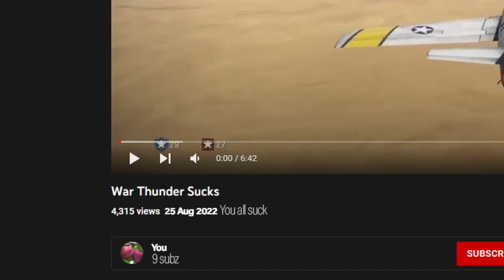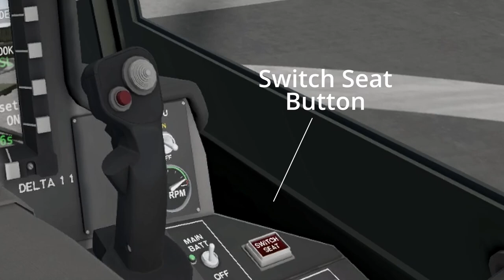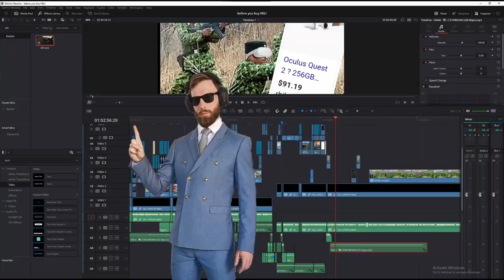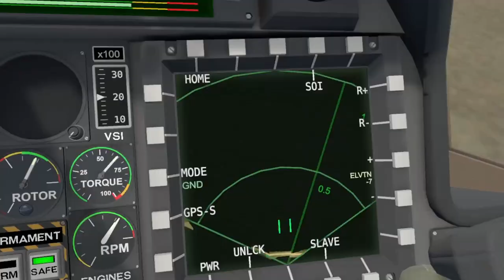Before You Buy the AH-94 VTOL VR DLC...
VTOL VR is sick. We all know, but what happens when you master the FA26B or F45? Do you turn to VTOL VR mods? Well, maybe, but there's only so much the A10, Mirage or X15 mod can do for you.

So the best thing you can do, is check out the AH94 Helicopter DLC, far easier than anything you'll get in DCS like the Apache, but just as satisfying.

Here's a low down on what you need to know before you buy the Ah-94 DLC.

Things I do:

✨Stream video games
✨Make merch
✨Run a discord
✨Think about making videos
✨Ignore making videos

My PC:

✨ASUS Dual Mini 3060ti
✨Ryzen 3600
✨16GB Corsair Vengeance 3000MHz RAM
✨Samsung 970 EVO 500GB M.2 SSD
✨Kolink Stronghold case
✨RGB,RGB,RGB,RGB✨